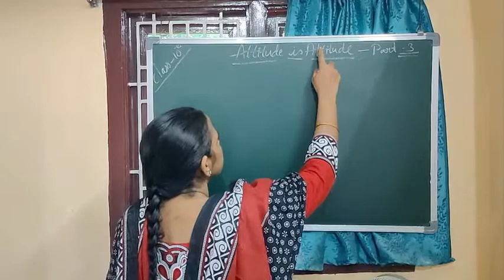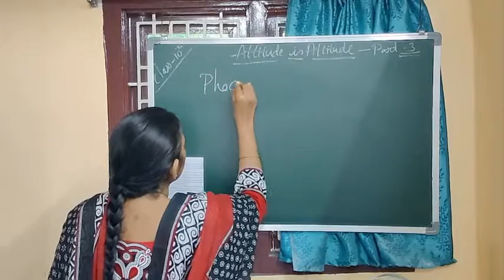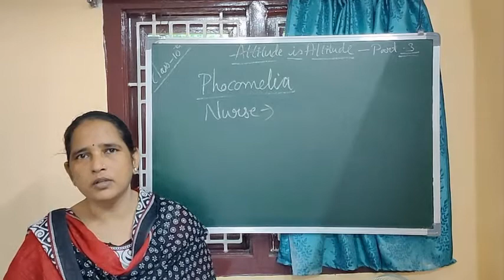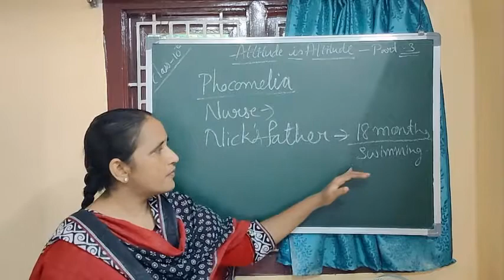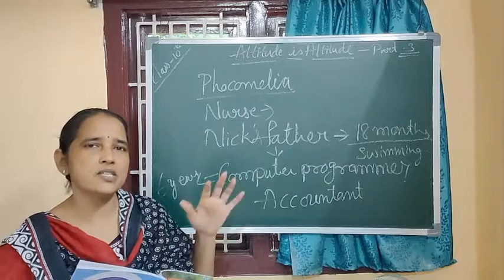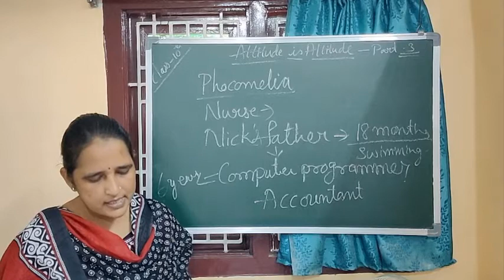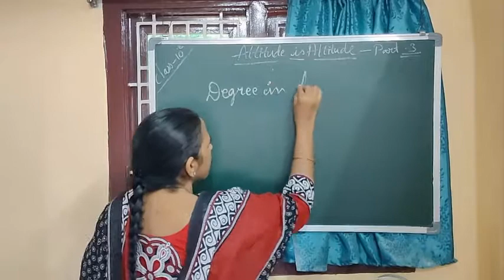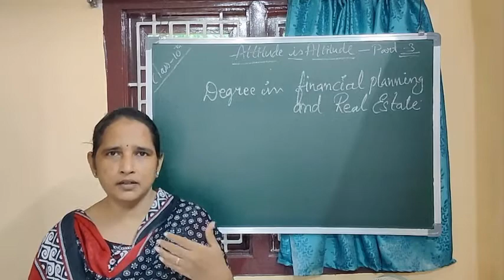Class 10 ENGLISH Video 3